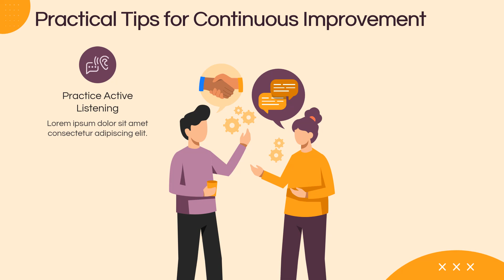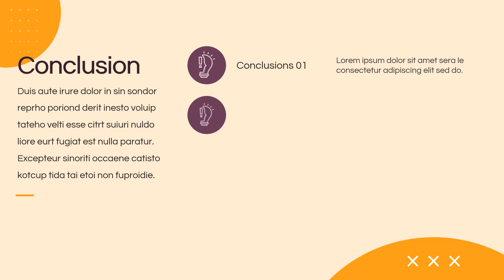Develop Your Soft Skills Workshop Animated Slides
Download our Develop Your Soft Skills Workshop template for PowerPoint and Google Slides to illustrate the details of your upcoming workshop for fostering interpersonal skills.